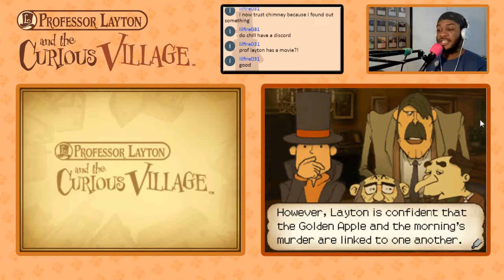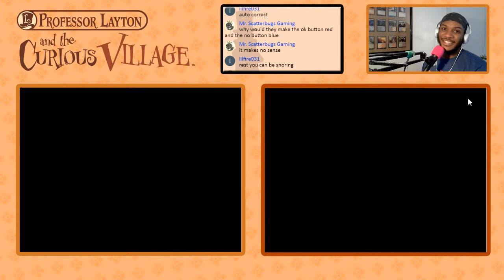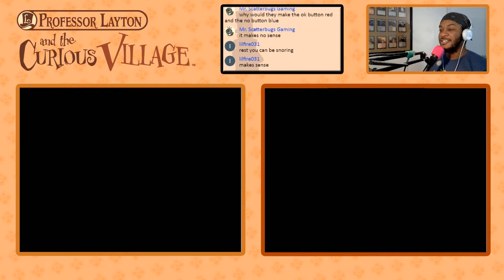Professor Layton and the Curious Village | PART 21